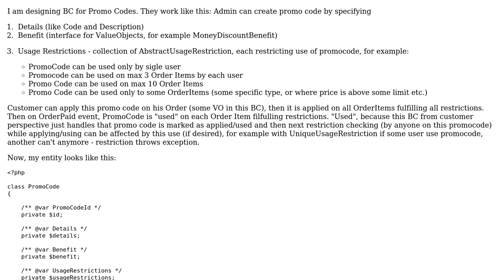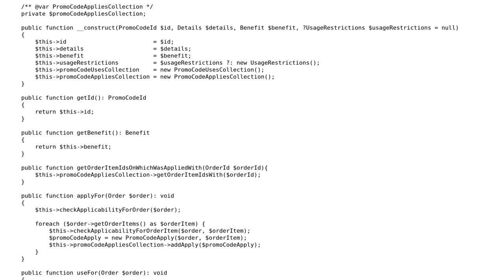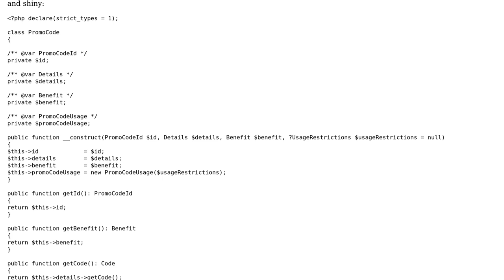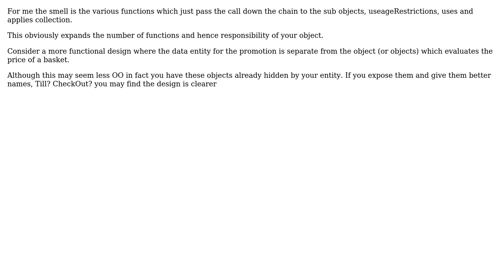Software Engineering: How to split responsibilities of my entity? (2 Solutions!!)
Software Engineering: How to split responsibilities of my entity?

With thanks & praise to God, and with thanks to the many people who have made this project possible! You are responsible for your own actions.